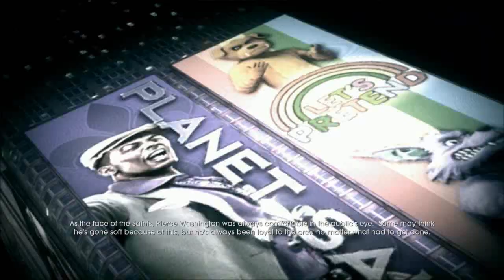SAINTS ROW 4 | Coop Lets Play Part 12: Das a Big Can!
Welcome to my coop lets play of Saints Row 4! I decided to do this Lets Play because of the feedback I had from SR3 Lets Play. I also chose to do this one coop due to the amount of request for coop in 3. I hope you all enjoy this new installation of Saints Row! Kick back relax and watch me run around, but naked and kill aliens!

Become a fan on facebook and join other Zombieslayas!!!

Hauppauge HD PVR 2!!!
20&camp=0&creative=0&linkCode=as1&creativeASIN=B008ZT8QKO&adid=1XHQ4B0PQJ7AEJ1Y93NW